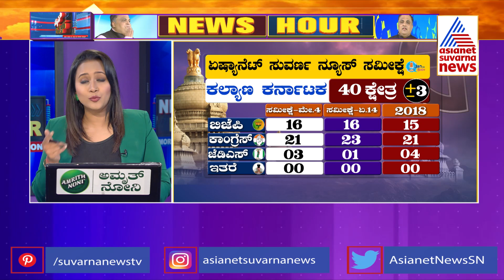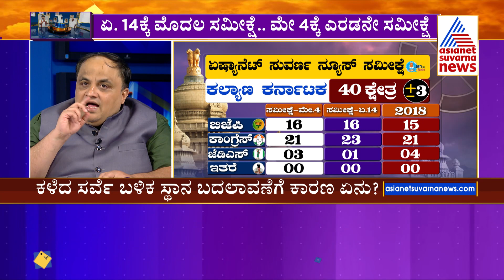ಕಲ್ಯಾಣ ಕರ್ನಾಟಕ ಭಾಗದಲ್ಲಿ ಯಾರಿಗೆಷ್ಟು ಸೀಟ್ ? | Suvarna News Election Survey । Karnataka Elections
Asianet Suvarna News & Jan Ki Baat Pre-Poll Survey reveals the undercurrents of Karnataka Assembly Election fray and the mood of voters across 224 assembly constituencies. Will BJP retain power in Karnataka? Will Congress get power? How much seats JDS will bag? Here's the survey insights.

Jan Ki Baat  Suvarna News Election Survey | Karnataka Elections Public Opinion | karnataka election Survey 2023  | Suvarna News | ಸುವರ್ಣ ನ್ಯೂಸ್ | ಕನ್ನಡ ನ್ಯೂಸ್ | Suvarna News Today | Karnataka Political News | Karnataka Political Updates 2023